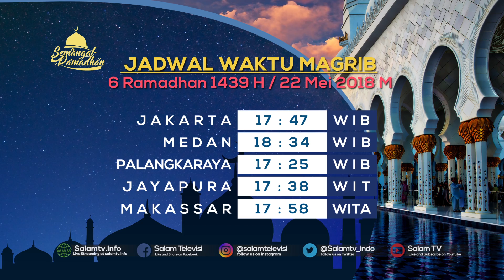Jadwal waktu Magrib 6 RAMADHAN 22 Mei 5 KOTA